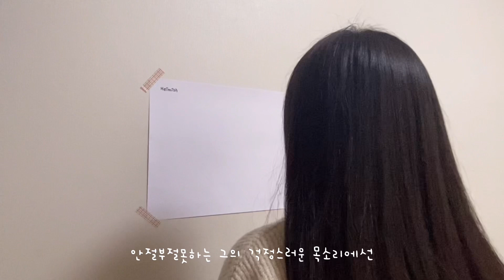이런 나를 네가 다시 잡아주길 바라 | [Heimish]